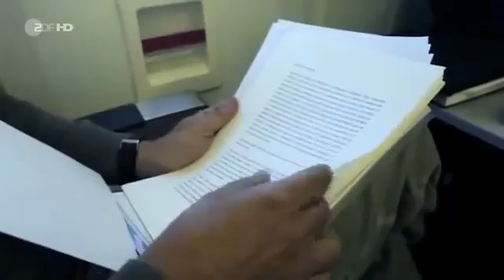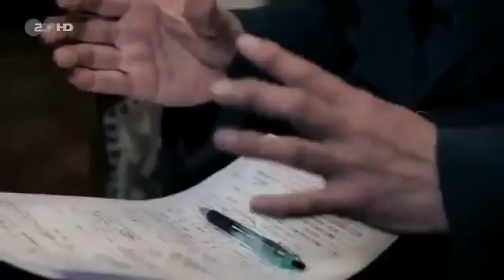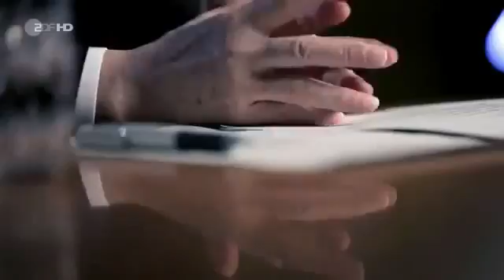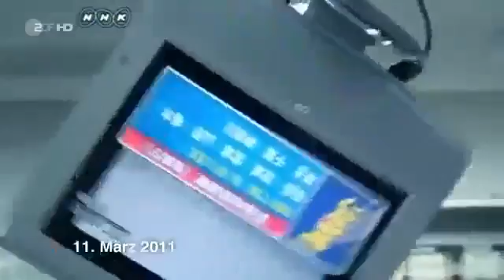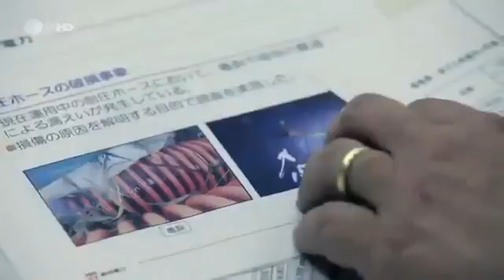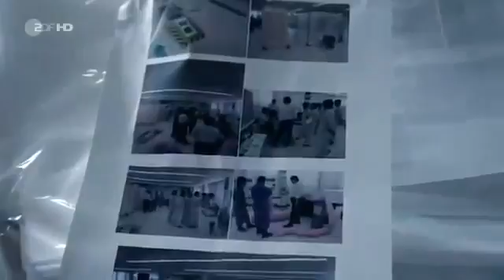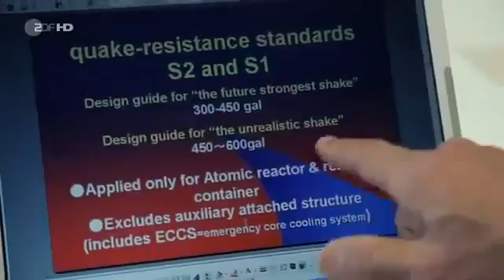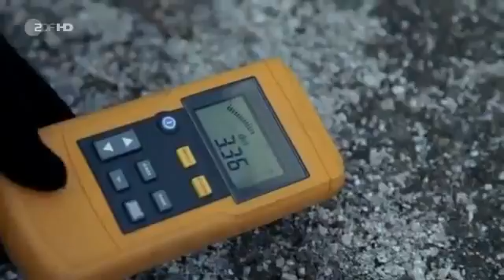Spiegel Papiere streng geheim Seuchengebiet Fukushima - Wie die Strahlung Japan veränderte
Dokumentarfilm Ger Seuchengebiet Fukushima - Wie die Strahlung Japan veränderte